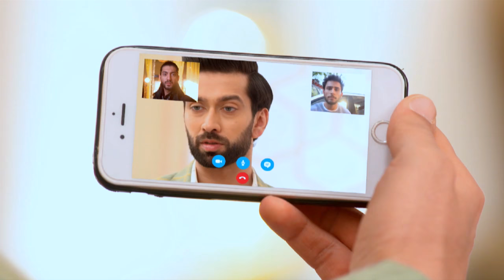STAR Priyamanasam 117 TD 05 01 18